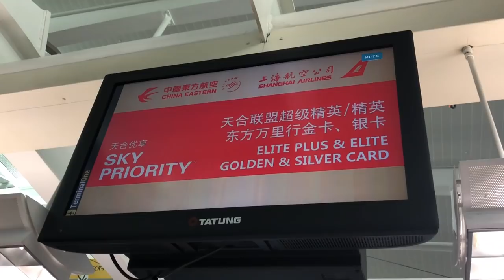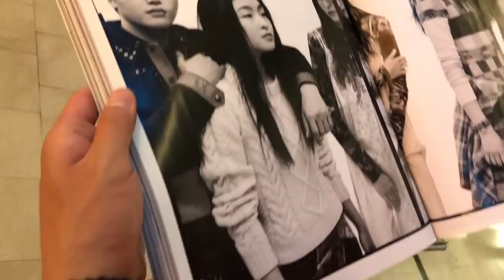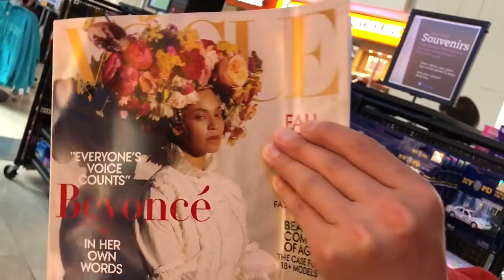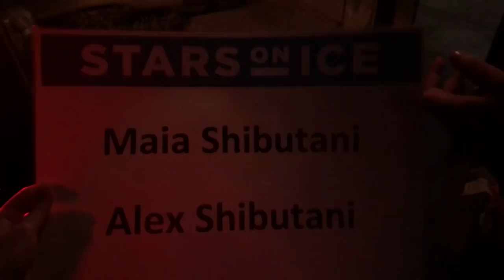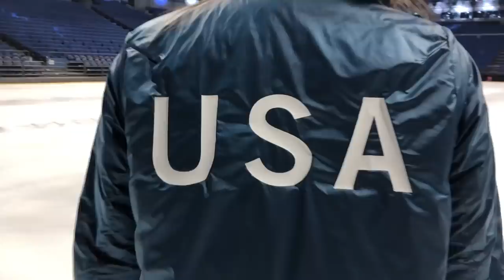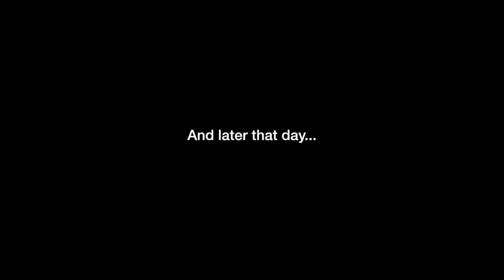STARS ON ICE: SHANGHAI! - ShibSibs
We flew to China to perform in Stars On Ice right after we were in NYC for Fashion Week! We’ve always loved skating in Shanghai and it was great to see our friends and our Chinese fans.

This is a REALLY long vlog. The challenge has been our busy schedule as we’ve been in a different city every week. 😅

We just got back from over 2 weeks in Asia (Tokyo and Singapore).  Our trip to Singapore was our first time in Southeast Asia and we hope to visit Indonesia, Malaysia, and the Philippines soon.

Alex and Maia